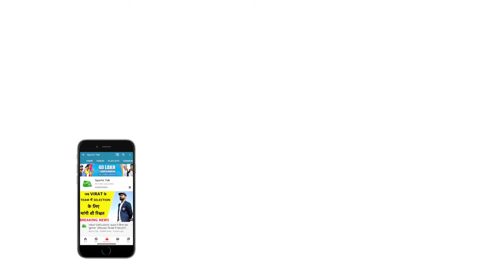Natwest Series 2002 के हीरो Yuvraj से सुनिए उनकी और Kaif की ऐतिहासिक साझेदारी की कहानी | Vikrant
In an exclusive chat with Sports Tak India's former cricketer, Yuvraj Singh recalls India's historic win at Lord's in 2002. In this match, Yuvraj and Mohammad Kaif scripted a historical win which has changed India's ODI approach all over.

Play FANFIGHT fantasy cricket and win 20x more cash.